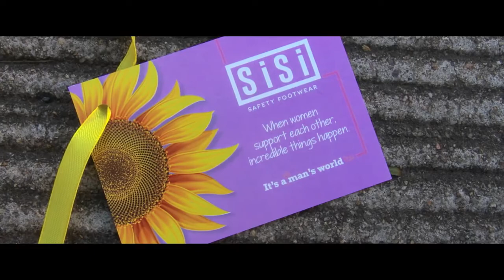Sunflowers, Smiles and Safety Shoes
Sisi campaign showcases and celebrates the hard-working women of South Africa

Every August, South Africans commemorate Women’s Month, a month dedicated to celebrating the role of women and the incredible contributions they make to society. In 2017, the theme for Women’s Month is “The Year of OR Tambo: Women United in Moving South Africa Forward”.

As part of its Women’s Day 2017 initiatives, Sisi launched a campaign focused on celebrating the hard-working women of South Africa. Sisi is a brand within the BBF Safety Group stable that designs and manufactures a range of safety footwear specifically for women.

“South Africa has come such a long way in recognising the role of women – both within and outside of the workplace. We therefore launched a campaign to showcase, acknowledge and celebrate the real, hardworking women and the contributions they make to our country. We wanted to paint a picture of the diverse tapestry of strong South African women,” says Vanessa Ronald, Senior Brand Manager at BBF Safety Group.

A Sisi team and camera crew roamed the streets, equipped with sunflowers and safety shoes, to spread messages of acknowledgement, gratitude and empowerment. The video captures a broad spectrum of South African women – from construction workers to nurses, entrepreneurs to expectant mothers, office workers to teachers.

“During Women’s Month, and beyond, Sisi salutes the hard-working women of South Africa. It was incredible to see women in their various roles, each making invaluable contributions every day. We truly believe that when women support each other, incredible things happen. It is for this reason that Sisi will continue to innovate to support the safety footwear needs of women across industries,” adds Ronald.

Click here to view the video.

Sunflowers, Smiles and Safety Shoes [construction]]